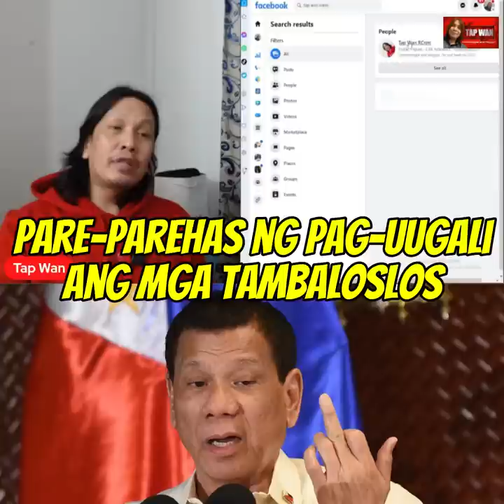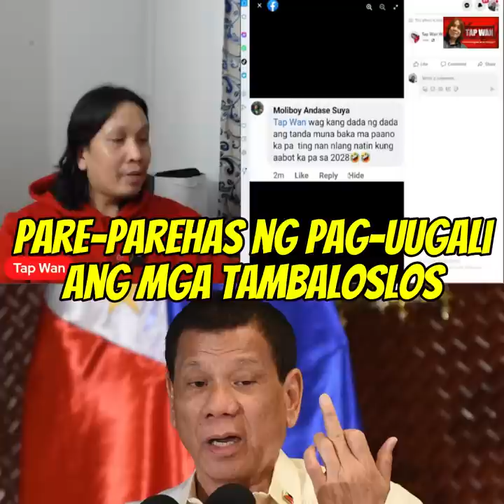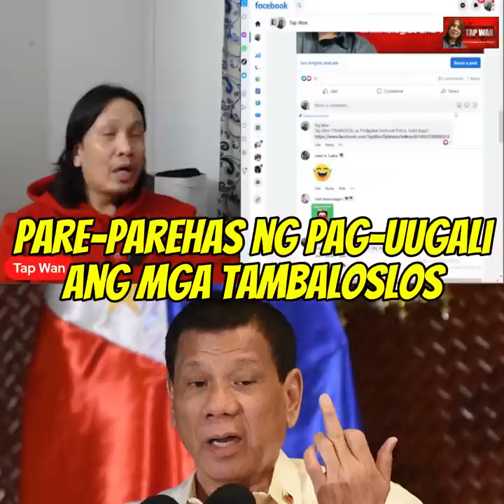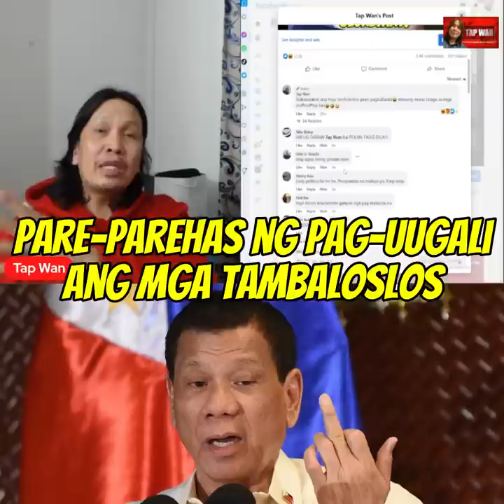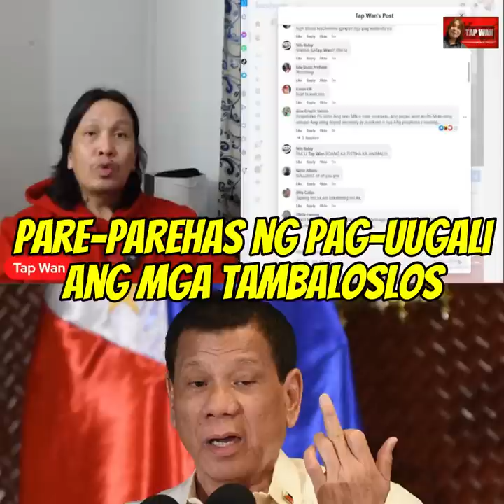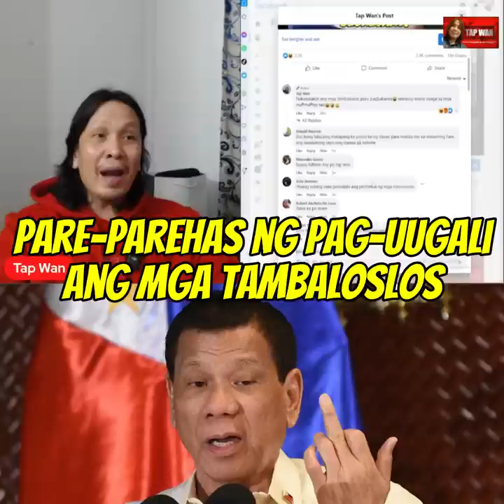Ang mga tambaloslos, pare-parehas ng pag-uugali, mga utak ma&ma#tay tao